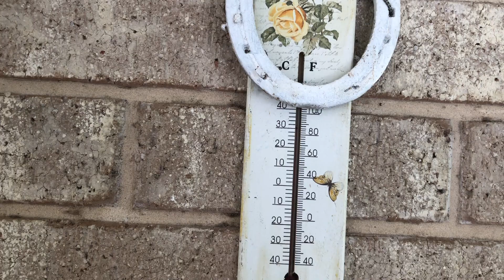New plants for garden. Wasps nest. Nowe kwiaty do ogrodka, gniazdo osy.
Hot, very hot, my garden work today is limited. But I did few things and showing you my progress.
Bardzo gorąco, więc nie można pracować w ogródku. Zrobiłam kilka małych rzeczy które wam pokaże.
waspnest gniazdoosy osa wasp hotdays gorąca pogoda#plants#kwiaty